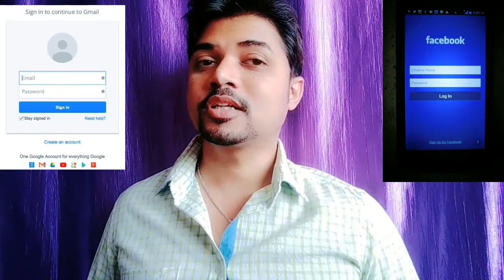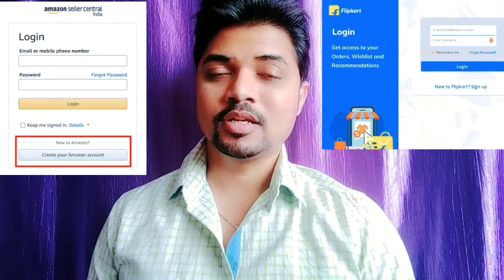Real Difference Between Login And Sign In | Difference between sign in and log in?| Bhavesh Monitor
Real Difference Between Login And Sign In|Difference between sign in and log in?|Login और Sign In में क्या अंतर होता है? |Bhavesh Monitor

 Topics Cover:-

What is Difference Between Login and Sign in
Difference between sign in and log in? /
Sign in and log in me kya antar hai?
sign up vs sign in
Sign in & log in me kya antar hai?
Sign in, log in and sign up me kya antar hota hai?
Sign in and log in kya hota hai?
Sign in or log in kya hota hai?
Log in Vs Sign in Vs Sign up Vs Register
Logout क्या होता है ?
login का क्या मतलब है ?
what is sign in
difference between signout and logout log in vs sign in
difference between signup and register difference between sign in and sign out meaning of sign in in computer
login aur sign in me kya fark hai